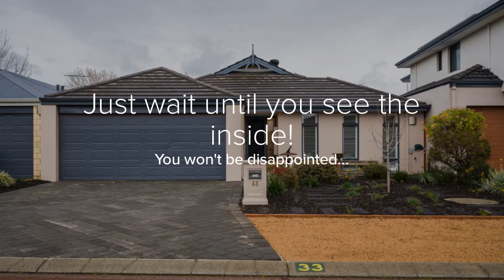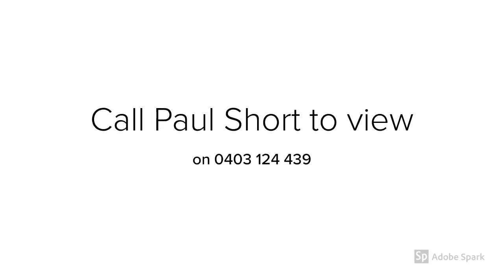OFF MARKET OPPORTUNITY - 33 Hungerford Close Canning Vale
Wonderful family home with spacious rooms and low maintenance outdoor areas.

Call Paul Short on 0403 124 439 to find out more!

You can also call us or visit our office at:

Naked Edge Real Estate
Unit 6 / 1451 Albany Highway
Cannington WA 6107